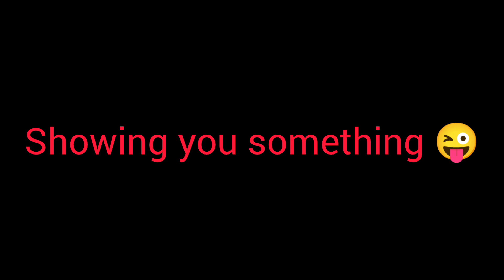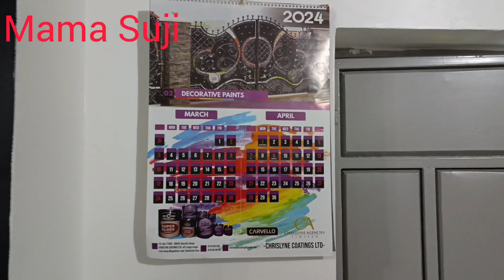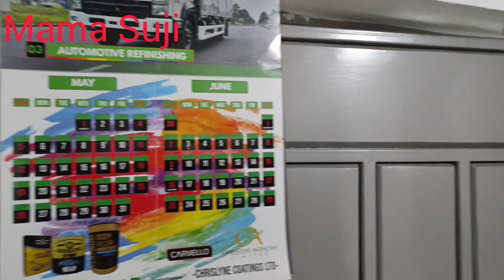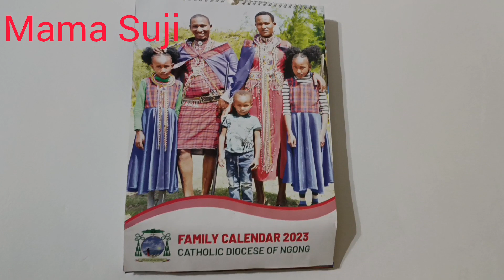Breaking:‼️ Finally the seats ✅ are here 🙌💯🔥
finally the seats are done, smart, elegant and beautiful